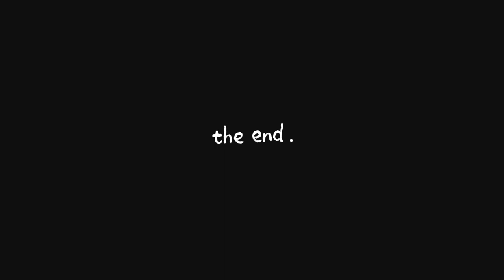The Football Factory You Flash Cockney Bastard .